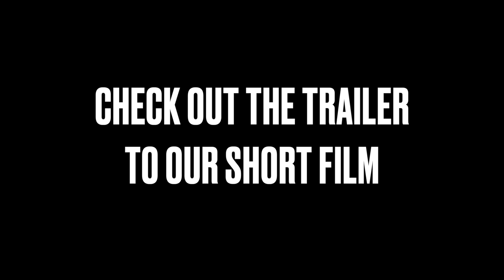THE CHI - SEASON 6 - EPISODE 11 (RECAP) | FIRST LADY OR HEAD OF THE HOUSEHOLD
The Black on Black Prime podcast is a lower budget movie/tv review podcast. Host Brian and Lamar give their honest thoughts and ratings.

Linktr.ee/bonbprime